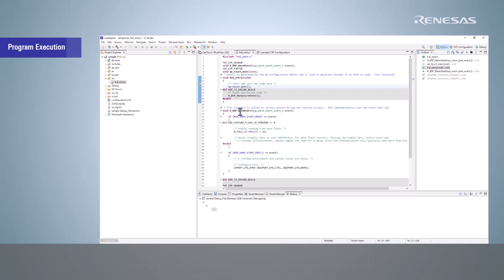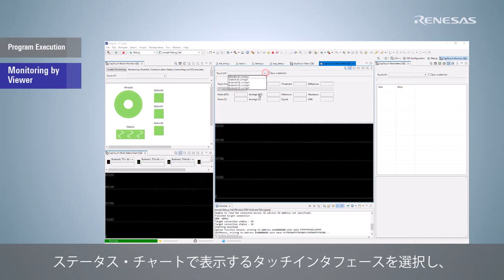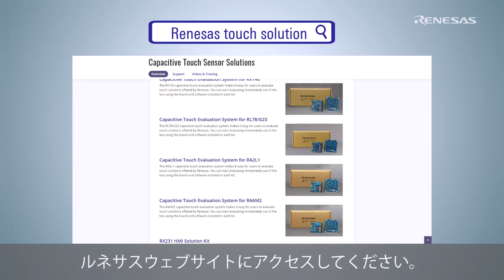QE for Capacitive Touch チュートリアル Step 3 モニタリング(RA編)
QE for Capacitive Touchを用いて、RAファミリマイコンに搭載されているタッチセンサ機能の開発手順を解説します。3つのチュートリアル動画をご覧いただくと、作成したタッチセンサ電極のセンシング感度を簡単に最適化できるようになります。
このモニタリング編の動画では、Step 2 チューニング編に引き続き、タッチセンサ感度の確認と微調整を行う手順について解説します。GUI上で、すべてのタッチセンサの状態をリアルタイム波形で確認できます。